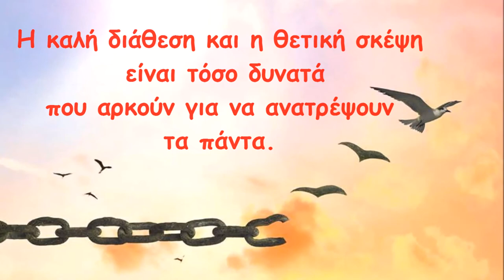Γιώργος Αθανασιάδης - Ξεγελώντας το θάνατο! «Η σκάλα».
Απόσπασμα από το βιβλίο του Γιώργου Αθανασιάδη «Ξεγελώντας το θάνατο».
Μια μοναδική ιστορία απ' αυτές που γράφει η ίδια η ζωή!

Ανάγνωση του αποσπάσματος από την κυρία Ελένη Βεζύρογλου, ποιήτρια, συγγραφέα και Γενική Γραμματέα της Ε.Λ.Β.Ε. (Ένωση Λογοτεχνών Βορείου Ελλάδος).

Γιώργος Αθανασιάδης - Ξεγελώντας το θάνατο!

Η πραγματικά μυθιστορηματική αυτοβιογραφία ενός ανθρώπου που σε πολύ νεαρή ηλικία, και ενώ υπηρετεί τη στρατιωτική του θητεία, έρχεται αντιμέτωπος με κάτι το άγνωστο σε εκείνον -στην έως τότε ύπαρξή του- και σχεδόν δαιμονοποιημένο... τον καρκίνο. Από τη στιγμή εκείνη η ζωή του πραγματικά αλλάζει, όλα κρέμονται από μια κλωστή, ο χρόνος γίνεται κινηματογραφικός. Απρόσμενες καταστάσεις, παιχνίδια της μοίρας και της τύχης, έρωτες - χωρισμοί, αντιξοότητες και προσωπικά αδιέξοδα. Σε μια ανατρεπτική εναλλαγή με στιγμές απρόσμενης χαράς και πληρότητας, έντονων προσωπικών βιωμάτων, και αυτογνωσίας, ανέλπιστης βοήθειας από πρόσωπα άγνωστα, μέχρι τότε, αγγελιοφόρους μιας άλλης ζωής. Γεγονότα και καταστάσεις που τον αφήνουν κυριολεκτικά «ακάλυπτο», μπροστά στο μεγαλύτερο φόβο του ανθρώπου... το Θάνατο..., τον οποίο και τελικά ξορκίζει, μετουσιώνοντάς τον σε πάθος για τη ζωή.

«Η σκάλα».

Ένιωθα το σώμα μου αδύναμο. Δεν είχα δύναμη ούτε να σηκωθώ από το κρεβάτι.
Θυμάμαι ήταν έτοιμο το φαγητό και με καλούσαν στο τραπέζι.
Το δωμάτιο μου ήταν στο κάτω επίπεδο του σπιτιού και για να φτάσω στην κουζίνα μεσολαβούσαν εφτά - οχτώ σκαλιά τα οποία έπρεπε να ανέβω.
Μετά βίας σηκώθηκα και περπάτησα προς αυτά.
Πάτησα στο πρώτο και προσπάθησα να συνεχίσω. Δεν είχα άλλη δύναμη. Μοιραία τα πόδια μου λύγισαν, γονάτισα και έσκυψα το κεφάλι.
Ένιωθα τόσο αδύναμος. Έκλεισα τα μάτια μου. Θεέ μου πως κατάντησα έτσι.  Δε μπορώ να ανέβω λίγα σκαλιά.
Από τη μία η κακή μου διάθεση και από την άλλη η φωνή της μητέρας μου που με καλούσε για φαγητό. Εγώ εκεί,  μόνος, γονατιστός και ανήμπορος στη μισοσκότεινη σκάλα.
Ήμουν πολύ απογοητευμένος, έτοιμος να ζητήσω βοήθεια. Μοιραία ήρθαν εικόνες στο μυαλό από το παρελθόν. Τότε που αθλούμουν, τότε που ήμουν στρατιώτης στις ειδικές δυνάμεις και φορούσα περήφανος τον πράσινο μπερέ.
Αυτόματα αυτές οι εικόνες μου έδωσαν θάρρος. Σιγοψιθύριζα και μονολογούσα. Μιλούσα στον εαυτό μου και αυτός με άκουγε.
Σήκω δεν ντρέπεσαι; Περπάτησες σε ένα βράδυ 80 χιλιόμετρα με πλήρη εξάρτηση και οπλισμό μέσα στα βουνά και δε μπορείς να ανέβεις μερικά σκαλιά; Σήκω μη σε δουν και γίνεις ρεζίλι δυο μέτρα άντρας.
Ήταν μια πολύ ιδιαίτερη στιγμή. Χαμογέλασα, ένιωσα ξανά το αίμα να κυλάει στις φλέβες μου, να γεμίζω ενέργεια. Αισθανόμουν όπως οι  ήρωες στον κινηματογράφο που ήταν αδύναμοι και ξαπλωμένοι. Τότε που όλοι τους είχαν ξεγραμμένους και ο αντίπαλος πανηγύριζε τη νίκη του. Αλλά ξαφνικά μια σκέψη, μια εικόνα τους γέμιζε δύναμη, σηκώνονταν και νικούσαν. Στύλωσα δυνατά τα πόδια μου και με δυο δρασκελιές βρέθηκα στην κορυφή της σκάλας.
«Τι φωνάζετε, κοιμόμουν και τρόμαξα. Μάνα δώσε μου την αλοιφή να βάλω στο στόμα μου».
Εκείνο το βράδυ έφαγα περισσότερο από όσο συνήθιζα. Πονούσα πολύ αλλά είχα πεισμώσει τόσο, που είχα αποφασίσει πως αν δεν άδειαζα το πιάτο μου δε θα σηκωνόμουν από το τραπέζι.
Τελικά η καλή ψυχική κατάσταση είναι το παν. Η καλή διάθεση και η θετική σκέψη είναι τόσο δυνατά που αρκούν για να ανατρέψουν τα πάντα.

Αποποίηση: Το βίντεο δεν προορίζεται για παραβίαση πνευματικών δικαιωμάτων. Το ακουστικό και το οπτικό περιεχόμενο δε μου ανήκουν. Δεν αποσκοπώ να έχω κάποιο κέρδος από αυτό το βίντεο, είναι καθαρά για διασκέδαση.